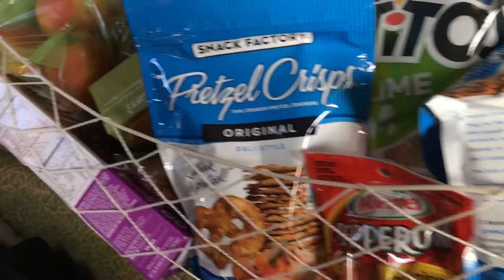S/V SeaSprite's Big Adventure - Staging for a Crossing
The Big Adventure continues as S/V SeaSprite stages for a Gulfstream crossing to the Abacos.